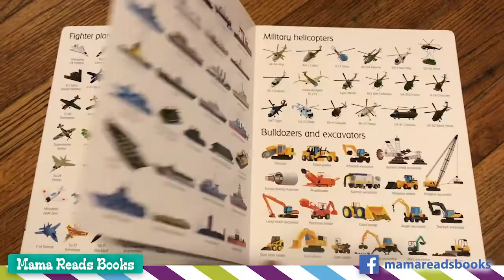1000 Things That Go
This thrilling book probably contains every type of vehicle you've ever seen - and lots that you haven't. From Roman chariots to racing cars, there really are a thousand things that go to discover. It's extremely well-rated, 34 pages long, and perfect for ages 5 and up!